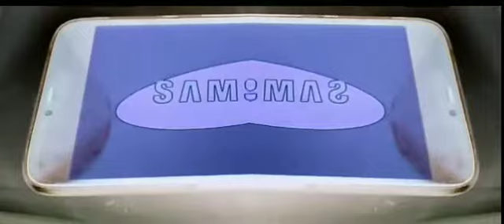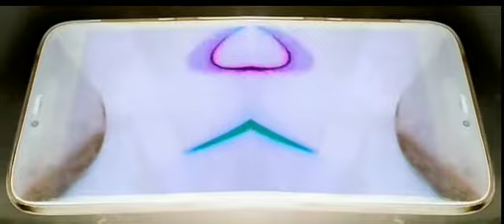Samsung logo history 2001 2009 Enchanted with CoNfUsIoN And G Major 4